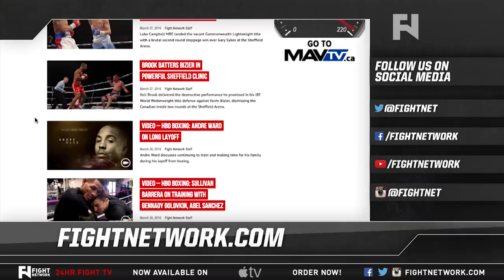WSOF 30 Preview: Branch vs. Starks; Fitch vs. Zeferino & More on Fight News Now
- John Pollock and John Ramdeen preview WSOF 30 which airs LIVE this Saturday at 11:30 p.m. ET on Fight Network Canada and internationally in over 30 countries featuring David Branch defending his middleweight title against Clifford Starks, Jon Fitch vs. Joao Zeferino for the vacant welterweight title, Vinny Magalhaes vs. Jake Heun and more on Fight News Now.